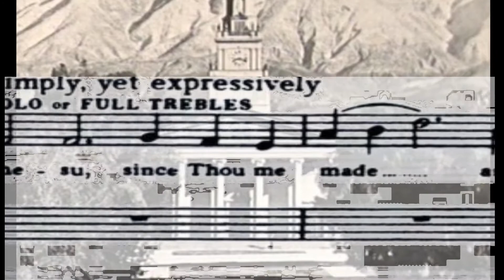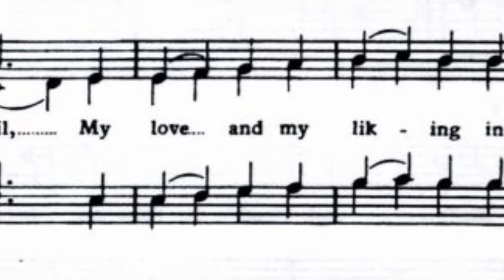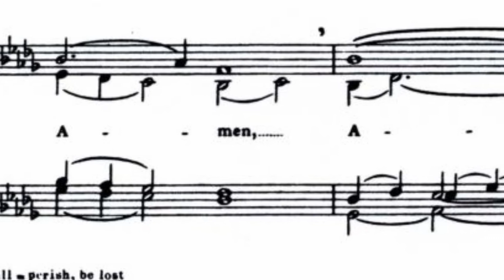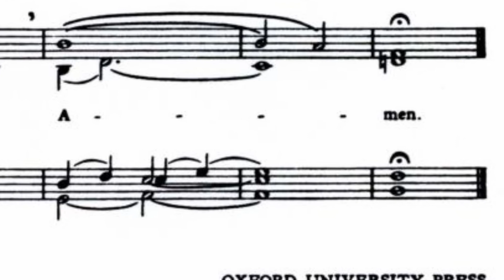The University of Redlands Chapel Singers - "Prayer to Jesus" - Rolle-Oldroyd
From a recording session, 11-12-59, the Chapel Singers rehearse "on tape" a selection for a future Convocation, Compline service or perhaps a new Columbia Records release. J. William Jones, our director, found that the "new" magnetic stereo tape recordings could help the choirs hear themselves with a new understanding of their production and sound, plus he got some "gems" by having the recorder always going. This is definitely another one of those gems. I believe the incidental soprano solo was by Virginia Barnes '60, and we believe James Learned '63 was the bass voice.

"Jhesu, since Thou me made and bought, be Thou my love and all my thought, and help that I may to Thee be brought, withouten Thee I may do nought. Jhesu, since Thou must do Thy will, and naething is nthat Thee may let, with Thy grace my heart fulfil, my love and my liking in Thee is set. Jhesus at Thy will I pray that I might be, all my heart fulfill, with perfect love to Thee. That I have done ill Jhesu forgive Thou me, and suffer me never to spill, Jhesu for pity, Amen." (Olde English)

Richard Rolle (1290/1300 – late September 1349) was an English hermit, mystic, and religious writer. He is also known as Richard Rolle of Hampole or de Hampole, since at the end of his life he lived near a Cistercian nunnery in Hampole, Yorkshire.

George Oldroyd was an English organist and composer of church music in the Anglo-Catholic tradition. This exquisite "Prayer to Jesus" is based on the poetic prayer of Richard Rolle, the 14th-century Yorkshire mystic and hermit who is reputed to be the very first person to write in English prose.